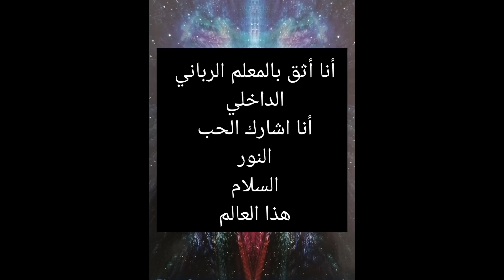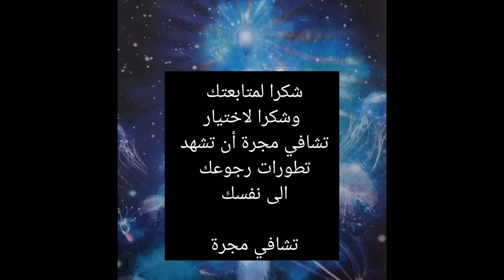رسالة من الكون : نشهد تجسيد المعلم الرباني الداخلي خارجيا